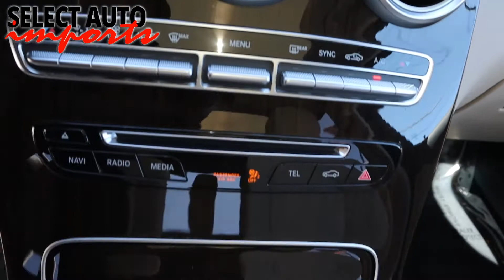#21073, 2017 Mercedes-Benz GLC300 4Matic, Lunar Blue Metallic, Select Auto Imports in Alexandria, VA